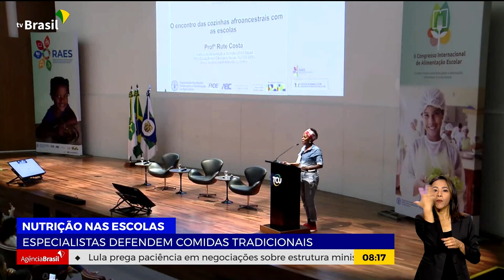ESPECIALISTAS DEFENDEM COMIDAS TRADICIONAIS NAS ESCOLAS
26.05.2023: Terminou ontem, aqui em Brasília, o Congresso Internacional sobre Alimentação Escolar, que discutiu o funcionamento desses programas nas escolas do Brasil e de países da América Latina.